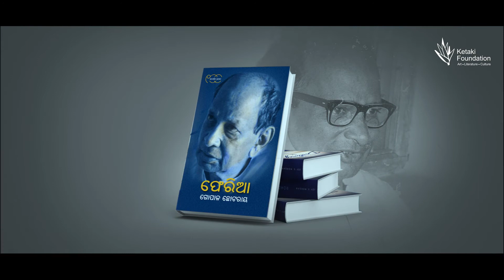Theatre Reading | Gopal Chhotray Books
Theatre Reading from Gopal Chhotray's Pheria and Shankha Sindoora on 11th January 2020 by Debadatta Pati, Chakradhar Patra and Nishikant Nayak.

On the occasion of book release function held at Lalit Kala Akademi Regional Centre Bhubaneswar. This exclusive inclusion into the Painting Exhibition "I AM WITH NATURE" was wdely appreciated by eminent people.